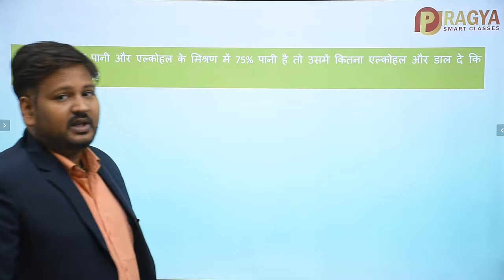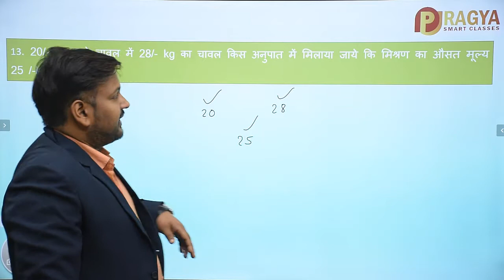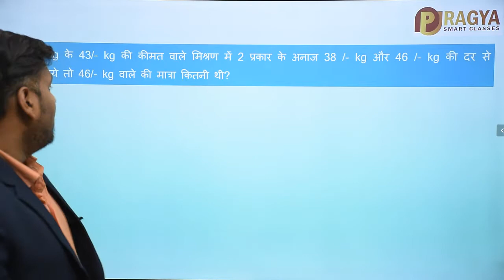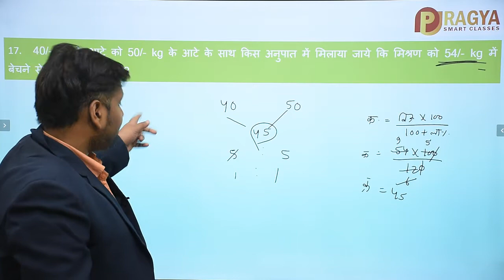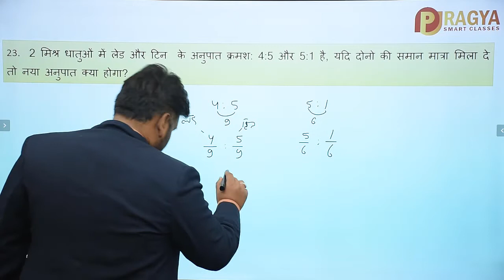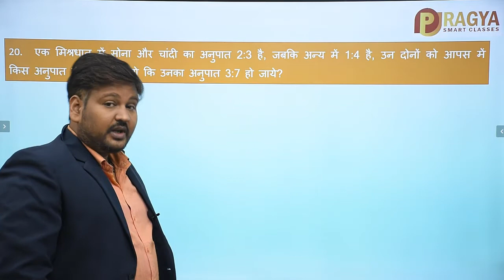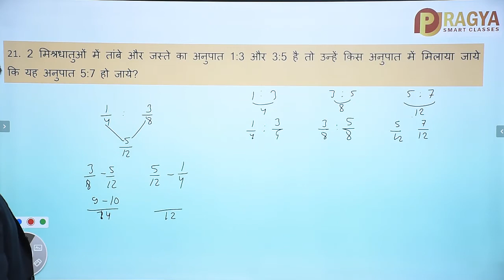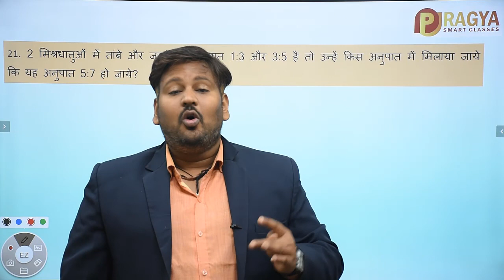MATH 21 MP POLICE CONSTABLE COMPLETE FREE CLASSES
प्रज्ञा स्मार्ट क्लासेस  में आपको मध्य प्रदेश पुलिस परीक्षा 2021की सम्पूर्ण तैयारी करवाई जाएगी ।
मध्य प्रदेश पुलिस परीक्षा के सभी विषयो जैसे:- गणित, रीजनिंग, मध्य प्रदेश सामान्य ज्ञान तथा विज्ञान की तैयारी करवायी जाएगी।

।। मध्य प्रदेश पुलिस कांस्टेबल 2021 की निःशुल्क सभी विषयों की क्लासेस की टाइमिंग ।।
गणित- दोपहर- 12:00 - 1:00
विज्ञान- दोपहर- 1:00 - 2:00
MPGK- दोपहर- 2:00 - 3:00
Reasoning- दोपहर- 3:00 - 4:00
.           '' फ्री  MOCK TEST''   एकदम परीक्षा के पैटर्न पर आधारित

MATH 18 MP POLICE CONSTABLE  COMPLETE  FREE  CLASSES |  mp police Maths ।।   mp police vacancy 2020
 maths for mp police 2020
 jail prahari previous paper
 mp constable syllabus 2020 mp police constable syllabus 2020 mp police latest news mp police free classes